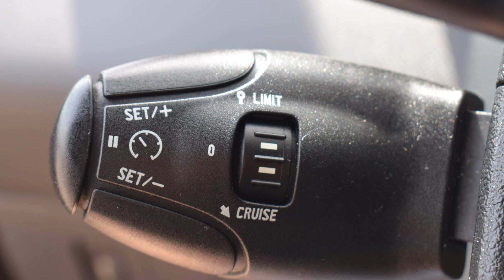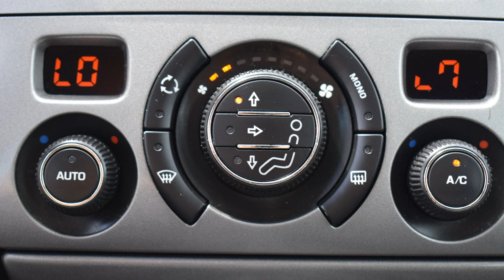Peugeot 308 1.6 Benzyna 2008 rok